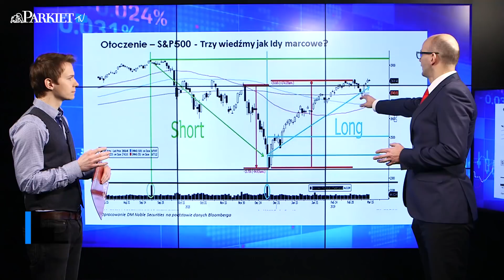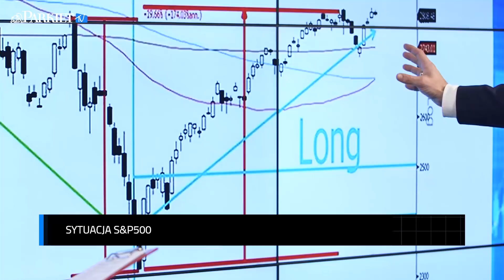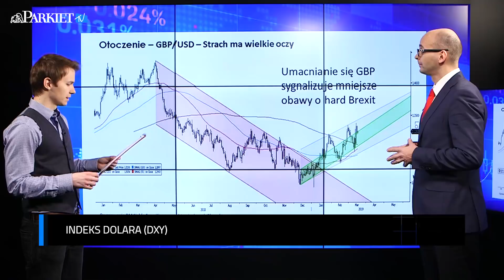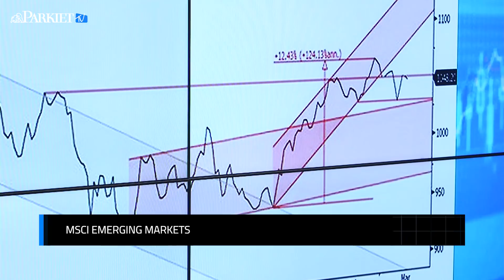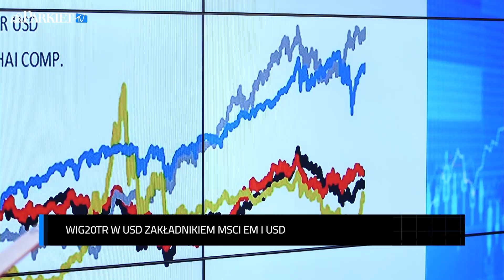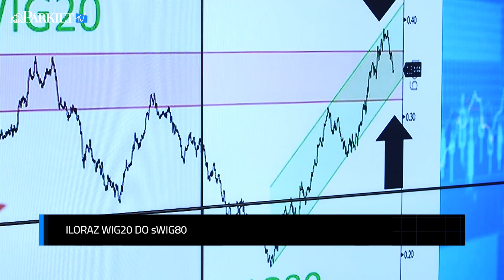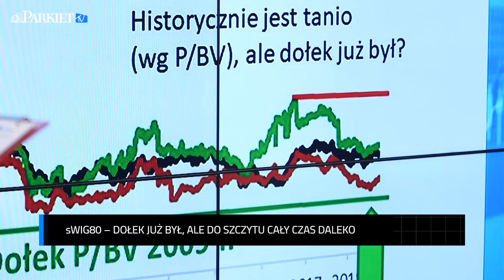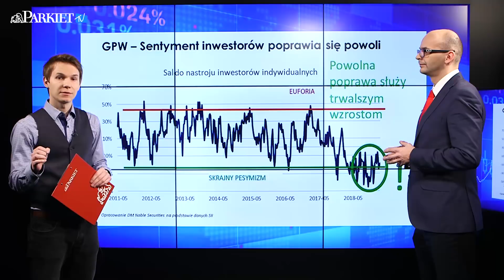Trzy wiedźmy zwiastują spadki na Wall Street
Sobiesław Kozłowski, ekspert Noble Securities, był gościem Piotra Zająca w piątkowym programie "Prosto z parkietu". Tematem odcinka była ocena bieżącej sytuacji rynkowej na podstawie 9 wykresów:
- S&P500
- GBP/USD
- DXY
- MSCI EM
- WIG20 TR
- WIG20/sWIG80
- sWIG80
- P/BV
- indeks nastrojów INI

Dajcie znać w komentarzach, jak Wy oceniacie sytuację na giełdzie? Stawiacie na maluchy czy jednak na duże spółki?